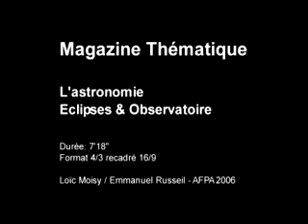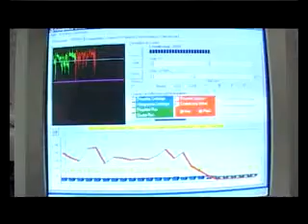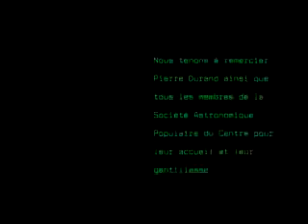Magasine Astronomie - L'observatoire d'Arçay / Astronomy - observatory of Arçay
Projet de fin de formation AFPA 2006. Ce magasine présente les efforts de la Société Astronomique Populaire du Centre (SAPC) pour construire l'observatoire d'Arçay. Crédit: Loïc Moisy (enquète / réalisation / montage) et Emmanuel Russeil (enquète / prise de vue).

Project of the end of training(formation) AFPA 2006(NATIONAL ASSOCIATION FOR ADULT VOCATIONAL TRAINING 2006). It goes shopping present the efforts of the Popular Astronomical Company(Society) of the Center ( SAPC) to build the monitoring center(observatory) of Arçay. Credit: Loïc Moisy (enquète / realization / assembly(editing)) and Emmanuel Russeil (enquète / recording).